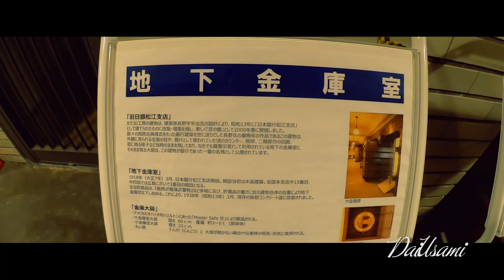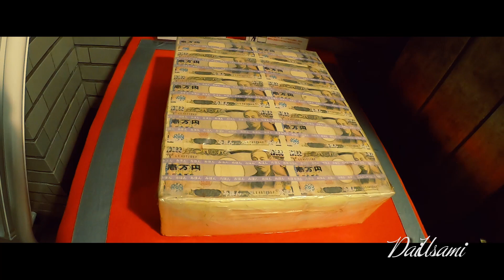【引き寄せ】島根県カラコロ工房で１億を持ち上げてみた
カラコロ工房で１億を持ち上げてみた

SNSの総フォロワー４１万人の私が教えるTwitter